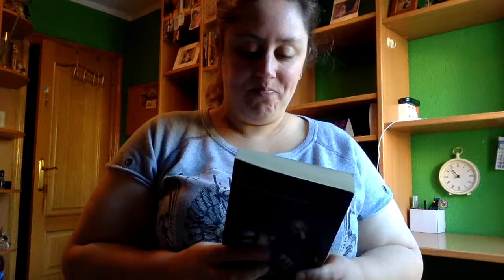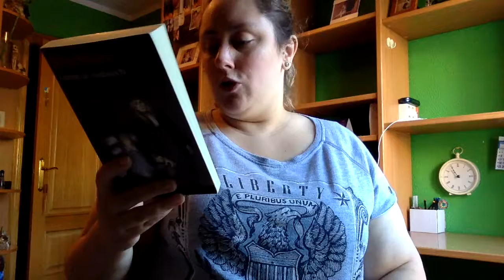Review Cuentos de Medianoche de Bram Stoker